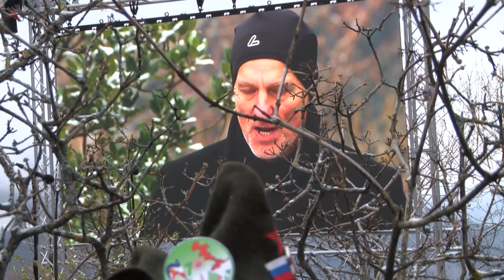14.01.2018 Govor Lare Jankovič na proslavi v Dražgošah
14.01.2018 Govor Lare Jankovič na proslavi v Dražgošah